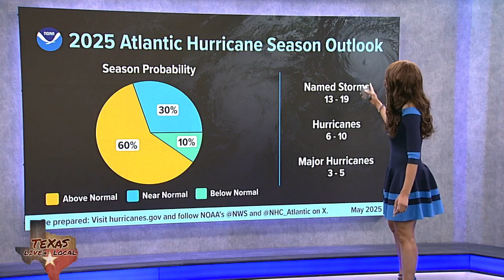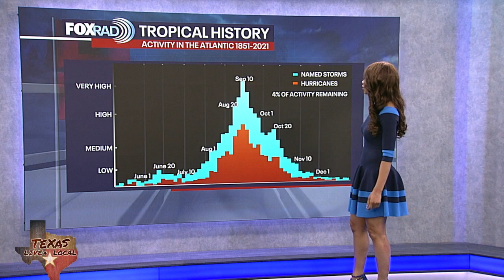Tropical Weather Forecast - November 11, 2025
So far this season, we have had 13 named storms, 5 hurricanes and four major hurricanes. Three of those major hurricanes have been category fives, which hasn't happened in a single season in about twenty years!  Tropical cyclone activity is not expected in the Atlantic Basin during the next 7 days. Hurricane season lasts for another 19 days.  Any chance for additional tropical activity for the Gulf for the rest of this month is extremely low. The one area to watch with at least a slight chance for development would be the Western portion of the Caribbean. But even there, chances are very low. Overall activity is winding down as the season gets closer to ending.